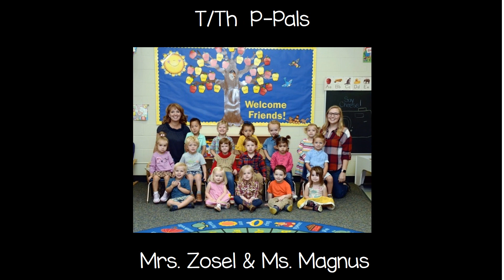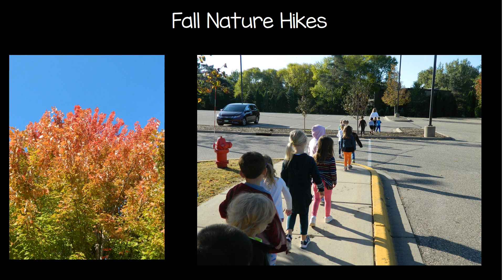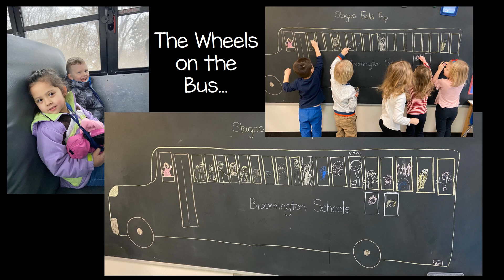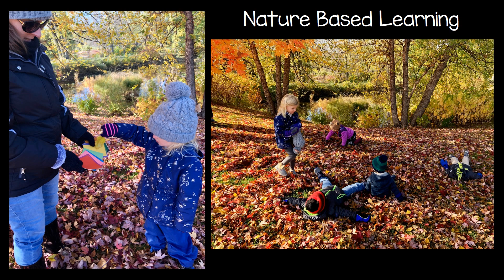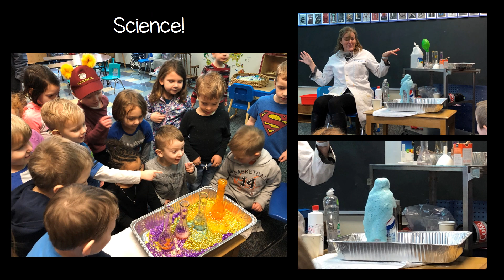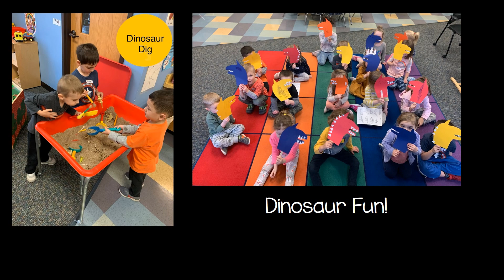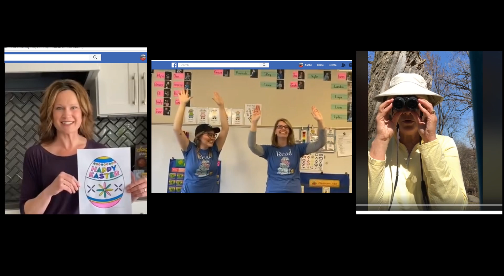Preschool End of Year slideshow 2020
This is a year in review of St. Stephen Preschool 2020.  Enjoy!